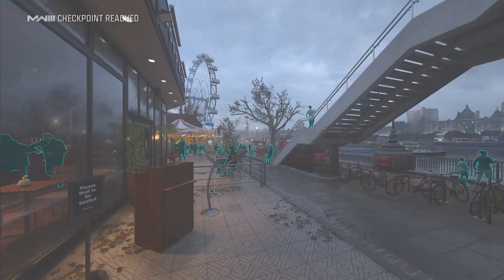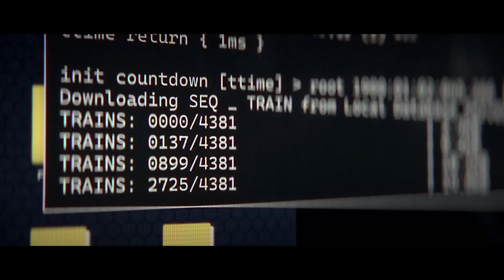Call Of Duty : Modern Warfare III (2023). Pt. 14 - Trojan Horse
“Trojan Horse” Is The 14th Campaign Mission For Call Of Duty : Modern Warfare 3 (2023)

Mission Description:

141 Follows A Lead In London To Find And Kill Makarov